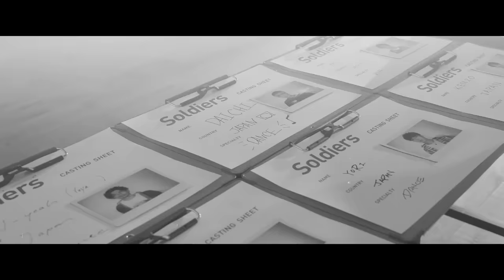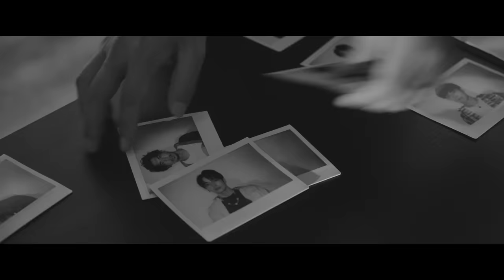DA PUMP / Soldiers ～慈しむ者たち～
「Soldiers ～慈しむ者たち～」の世界観をモチーフに、メンバーのYORI、TOMO、
KIMI、U-YEAH、KENZO、DAICHIが話毎に主演を務めるオムニバスドラマを
dTVチャンネル・ひかりTVにて配信！
2020年12月6日（日）19:00~スタート！(※以降、順次配信)

MVやドラマのメイキング映像は「OH!舞 DA PUMP!!」でチェック！
2020年9月30日(水)リリース
「Fantasista～ファンタジスタ～」

楽曲先行配信中！

2020年第2弾シングルとなる「Fantasista～ファンタジスタ～」のテーマは“ラテン”！
サンバやフラメンコの要素を取り入れた情熱的なラテンサウンドに、思わず一緒にクラップでリズムを取りたくなる“情熱クラップ”と“ふるふるムーブ”は必見！

▶商品情報
シングル『Fantasista～ファンタジスタ～』
2020/09/30 RELEASE

‹初回生産限定盤（CD＋DVD＋VR）›
AVCD-98014/B / 2,600円（tax out）
※同梱：VRグラス・ブックレット予定／特殊パッケージ

※特典シリアルコード封入（未公開！スペシャル撮り下ろし映像＋応募抽選特典）
AVCD-98015/B / 1,800円（tax out）

‹初回生産限定盤（CD＋Blu-ray›
AVCD-98016/B / 2,300円（tax out）

‹通常盤（CD＋DVD）›
※初回：特典シリアルコード封入（未公開！スペシャル撮り下ろし映像＋応募抽選特典）
AVCD-98017/B / 1,800円（tax out）

‹通常盤（CD）›
AVCD-98018 / 1,000円（tax out）

Soldiers ～慈しむ者たち～
260165